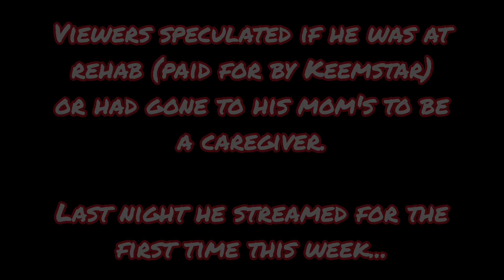OnlyUseMeBlade sober life update 🚰 new location self-doxxed 🔍 Saint meltdown response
Big ups @irlnewsnetwork2.0 and @HackerLewis77

CC @sainttenn